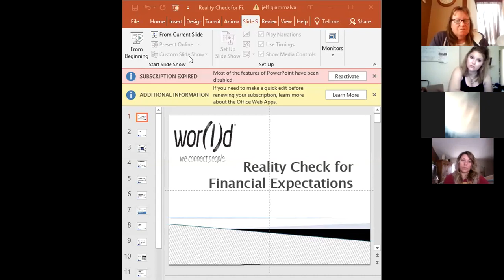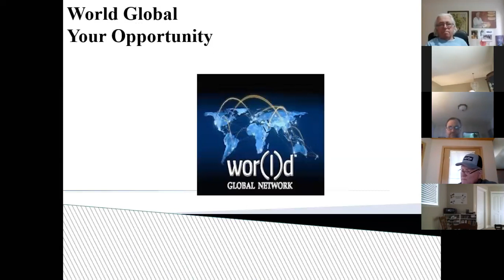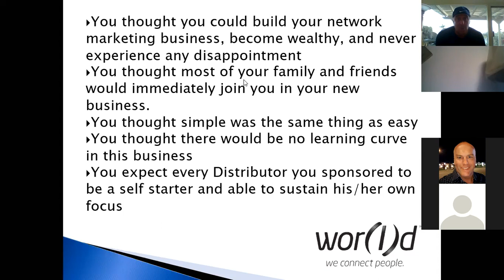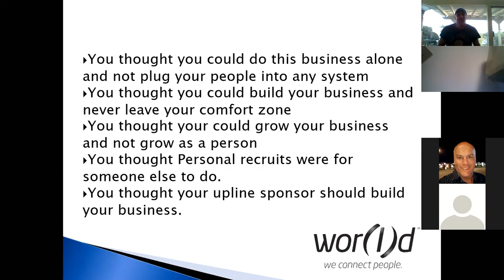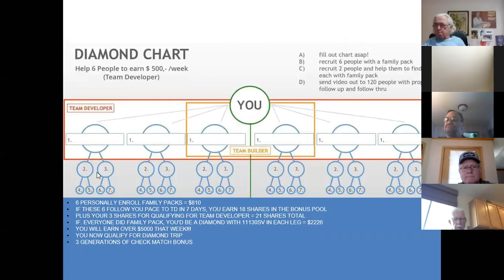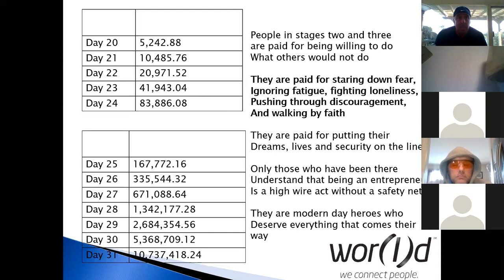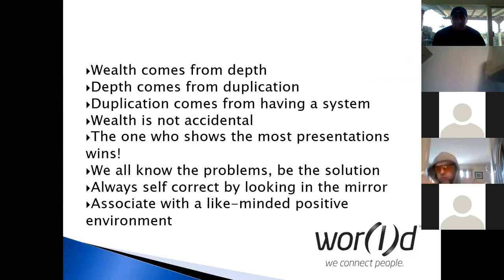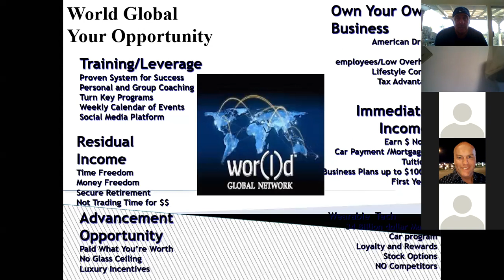DIAMOND ZONE 4/10......" Our product has "ROSE COLORED GLASSES"